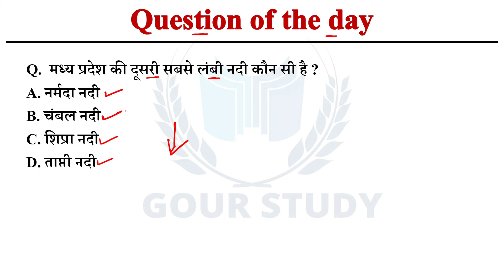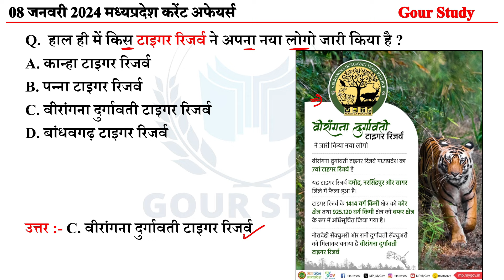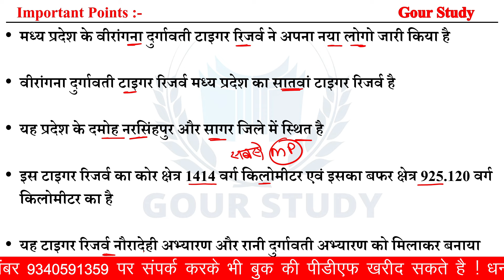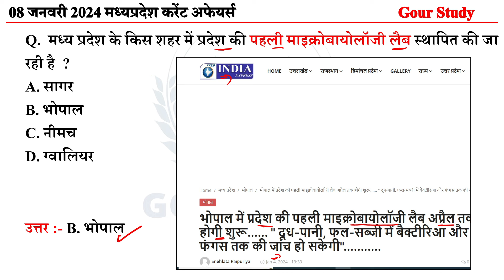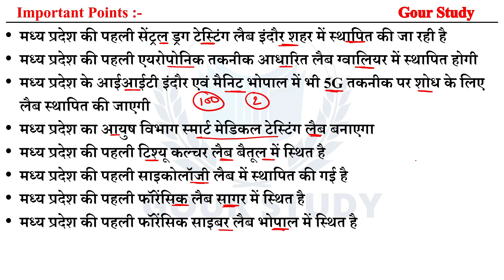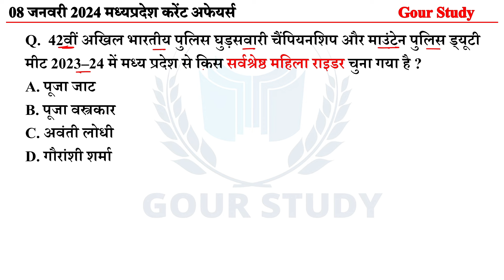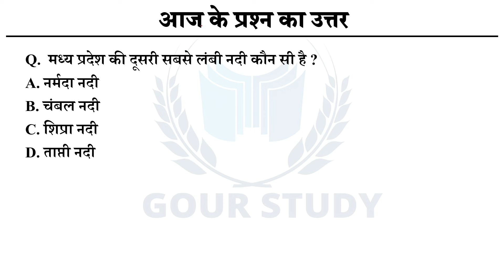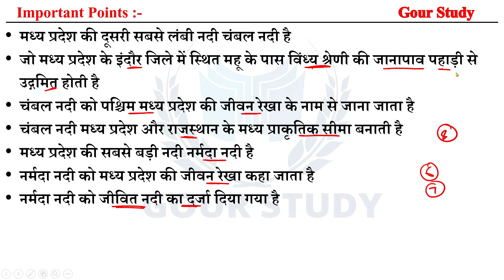08 January MP Current Affairs 2024 | MP Daily Current Affairs 2024 | MPGK | MPPSC Pre 2024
January to December 2023 MP Current Affairs 🔰

जनवरी से दिसंबर 2022 संपूर्ण मध्यप्रदेश करेंट अफेयर्स पीडीएफ

PDF Download करने में कोई समस्या आती है तो आप हमें WhatsApp पर संपर्क कर सकते हैं